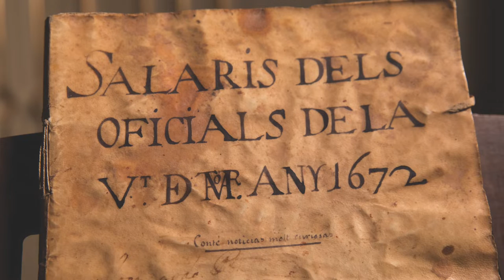Persones - Vides - Arxius. Joan Giménez Blasco.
Per celebrar el Dia Internacional dels Arxius 2020, diferents usuaris assidus i col·laboradors de l’Arxiu Comarcal del Maresme han estat convidats a fer-hi la seva aportació i deixar constància de la seva relació i vinculació amb els arxius.

Joan Giménez Blasco (Mataró, 1954). Doctor en Història i catedràtic de secundària de Geografia i Història. Premi Iluro de Monografia Històrica 2001, 2007 i 2018.